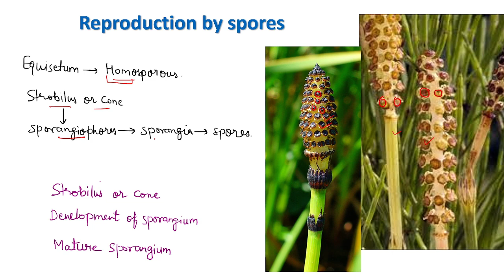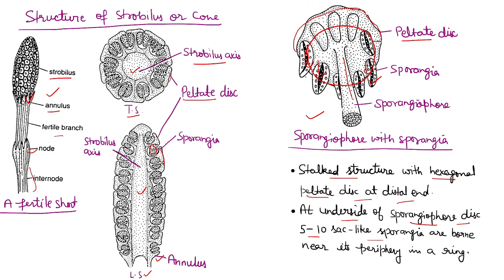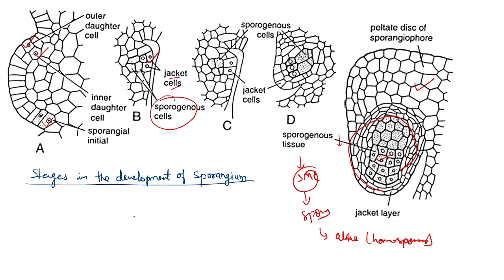Pteridophyta || Equisetum || Reproduction by spores || Botany || B. Sc. & M. Sc.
Topic- Equisetum- Reproduction by spores